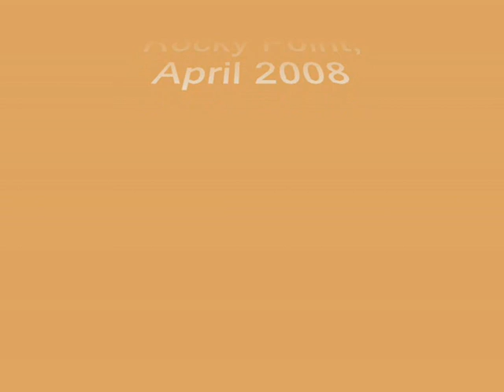Rocky Point April 2008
Puerto Penasco Mexico